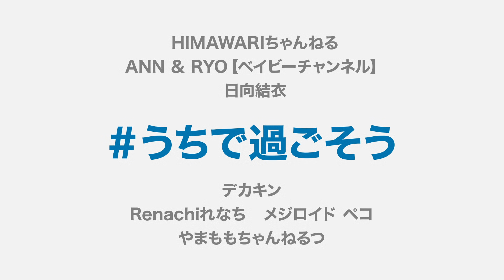【うちで過ごそう#05】UUUMクリエイターのオススメの過ごし方は？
まずは自分が感染者にならないことが大事ですので、不要不急の外出はせず、みんなで協力して自宅で過ごしましょう。

新型コロナウイルス対策の最新情報は
「新型コロナウイルス感染症に関する専門家有志の会」をご確認ください。

▷メジロイド ペコ【音楽を聴きながら動画を観る】

▷やまももちゃんねるつ【様々なオススメ紹介】